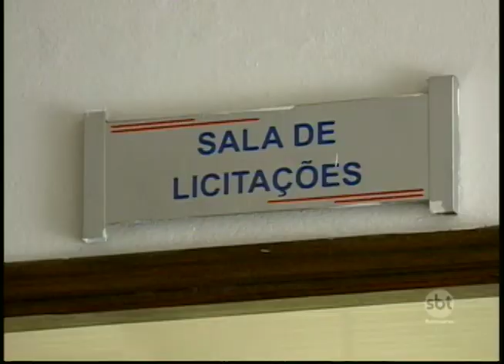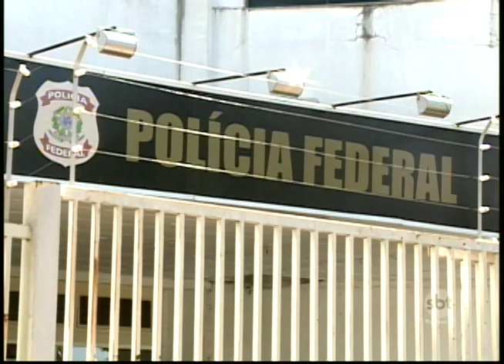Araçatuba é alvo da Polícia Federal que apura desvio de verbas públicas na Educação